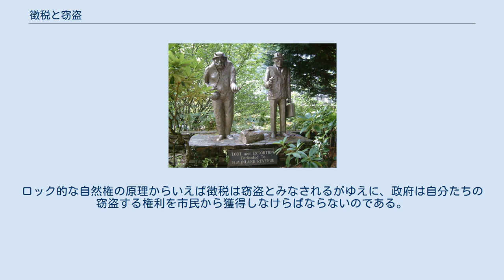徴税と窃盗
『ぱくりとゆすり』（イギリスの内国歳入庁をからかった彫刻） 徴税と窃盗の同一視は政治哲学の世界においてよく見られる。
この観点に立つと、強制的に税を徴収する政府は財産権を侵害していることになる。
アウタルキズム（自給自足主義）、アナルコ・キャピタリズム（無政府資本主義）、オブジェクティビズム(客観主義)の信奉者、最小国家主義者の多くが、徴税は非侵害原理に逆らうものと考えている。
 19世紀、ライサンダー・スプーナーは徴税は多くの場合脅迫により強制的に行われるため、強盗であると述べた。
マレー・ロスバードは『自由の倫理学』において、徴税が窃盗であると断じ、それゆえタックス・レジスタンス（課税への抵抗）は合法であると述べた。
「自分の家にやってきて貴重品はどこかと聞いてくる泥棒に対して、道義的に本当のことを答えなければならないはずがない。つまり、国家が同じことをしてきても道義的に本当のことなど答える必要はないのである。たとえば、所得税申告書を記入するときだってそうだ」。
 ふつう徴税を肯定する人間はそういった権利の侵害は起きていないと主張する。
「窃盗」はそもそも統治機構という文脈のなかで捉えられなければならないというのである。
あるいは徴税は社会契約のなかに含まれるという者もいる。
徴税は公共財（つまり法と秩序、運輸･通信・エネルギー・インフラ）の資金として必要だという考え方も一般的である。
しかし経済学者のなかには徴税がもつ富の再分配という性質に注目し、それが窃盗にきわめて似通ったものであることを指摘するとともに、まさに国のGDPに対する大きな負の影響を及ぼしているという者もいる。
 ジョン・ロックに連なる古典的なリベラリズムの流れのなかでも、徴税は窃盗としてみなしうる。
『統治二論』でのロックは、権力は統治される側との合意によって生じるものであり、支配者があるとき偶然に産まれるわけではないという立場にある。
L.K.サミュエルスは『支配者のパラドックス』のなかで、市民はあらゆる権利を有するために、行政体は議員の選挙を通じて自らの権限を被治者たる社会の側から引き出すと論じている。
つまりサミュエルスによれば市民は自らが有する権利をただ与えることしかできない。
支配者のパラドックスが現前し始めるのは、行政体がそもそも市民が持っていない権利や持つことが出来ない権利を行使するときなのだ。
彼によれば、「もし一般市民が有罪となることなく暗殺し、窃盗・監禁・拷問・誘拐・盗聴を行えるとしたら、その権限は政策決定という武器を民主的に保管する政府に委譲されうるということである」。
ロック的な自然権の原理からいえば徴税は窃盗とみなされるがゆえに、政府は自分たちの窃盗する権利を市民から獲得しなけらばならないのである。